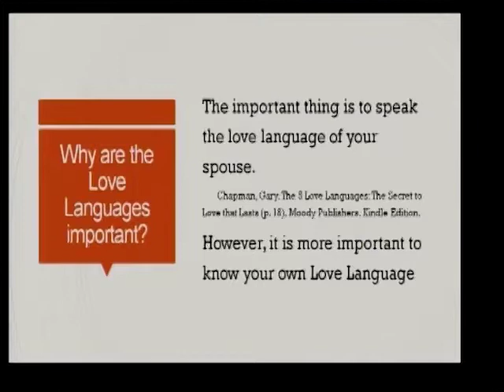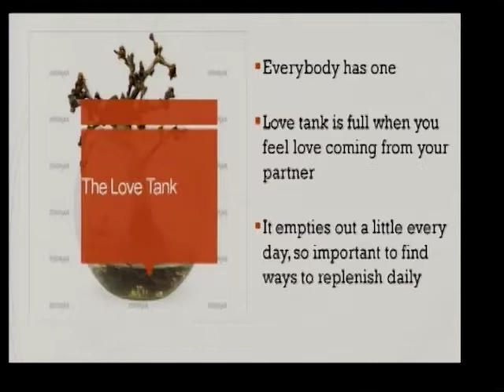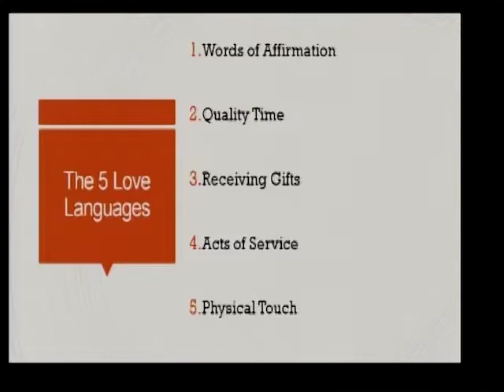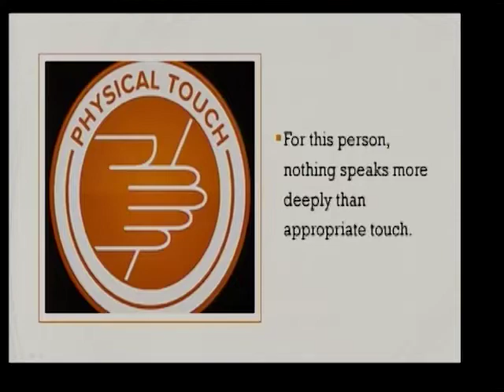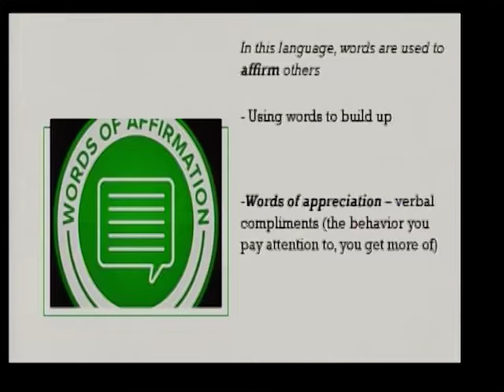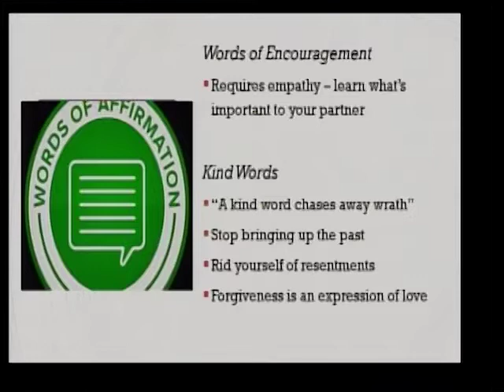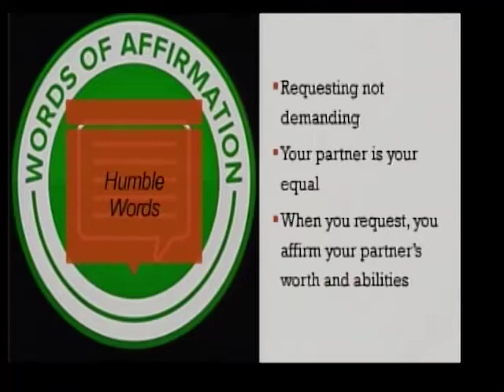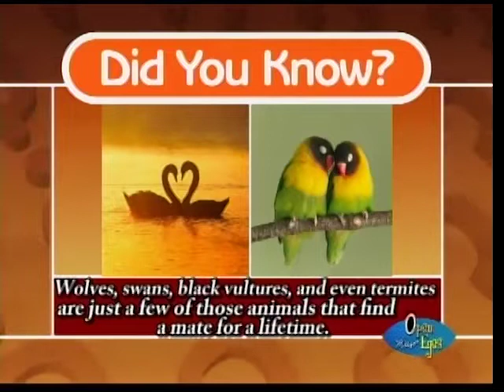Bruk It Down Jenny - learning about the concept of Love Languages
"Bruk It Down Jenny" focused on learning about the concept of Love Languages. Mental Health Therapist, Jenny Lovell, explained that each person has their individual love language that describes what makes them feel loved in a relationship. Knowing your partner's love language improves the quality of your intimacy. Today she concentrated on the "words of affirmation' language explaining how these persons interpret love in action.